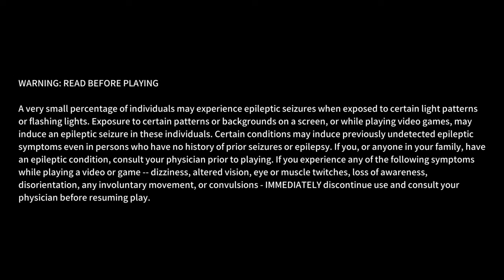Legendary Fishing_20230902..Trying to level up to 54 and get another Legendary fish